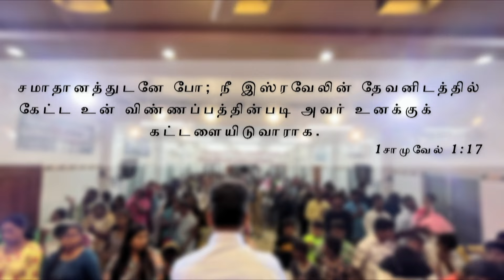Special Message எப்படி ஜெபித்தால் ஜெபம் கேட்கப்படும் | Message By Pastor M.Simon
Eppadi Jebithal Jebam Kaetkapadum

Name: M.simon
Bank: INDIAN BANK
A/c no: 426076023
Branch: Anna Nagar, Chennai.
IFSC Code: IDIB000A025

A/C NAME: APOSTOLIC CHRISTIAN ASSEMBLY PUZHAL MINISTRIES
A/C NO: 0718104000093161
A/C TYPE: SAVINGS ACCOUNT
BANK: IDBI BANK
BRANCH: PERIYAR NAGAR
IFSC CODE: IBKL0000718

NO:33, Thiruvalluvar St, Puzhal, Chennai - 66

ShareChat: ACAPUZHAL